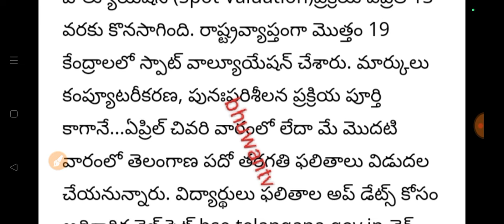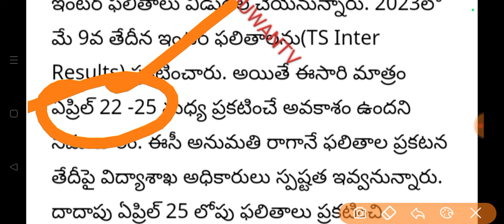10th class results release @11Am latest news today|ts 10th results 2024 date|ap 10th results date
10th class results release @11Am latest news today|ts 10th results 2024 date|ap 10th results date